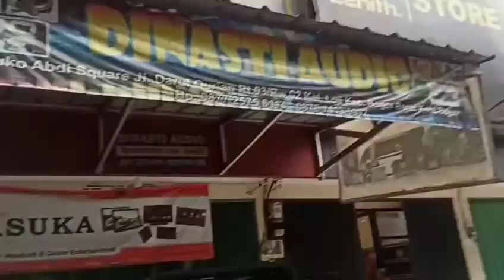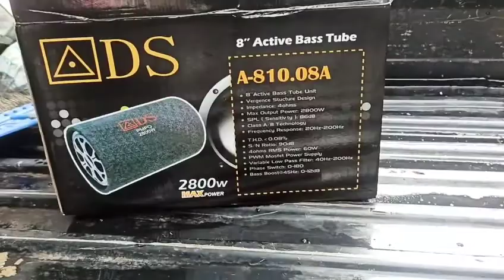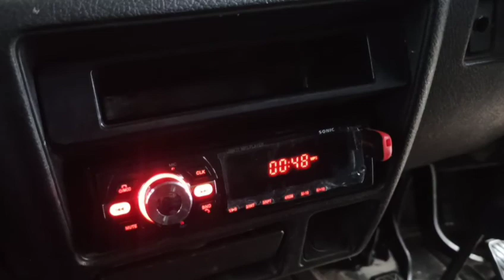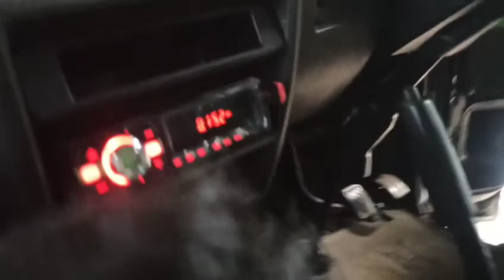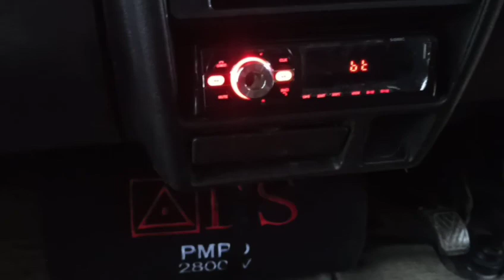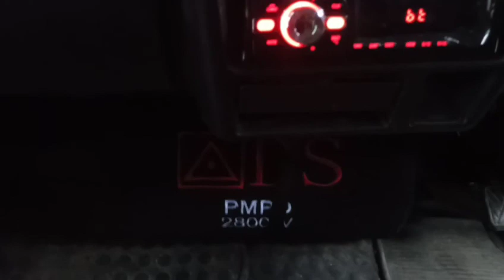Instalasi Mobil Los Bak Suzuki Futura Paket Mur Mer Berkualitas - Audio Mobil Bogor Murah